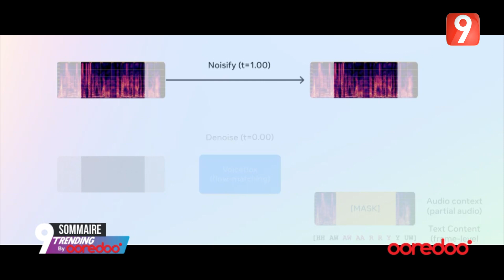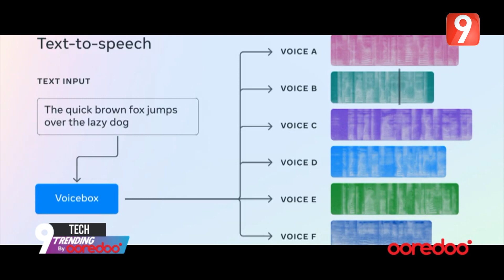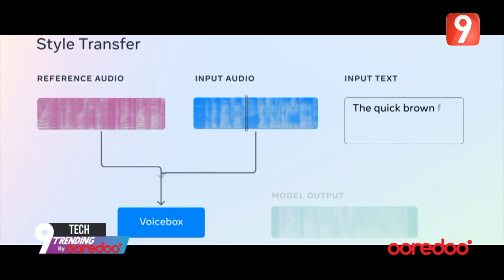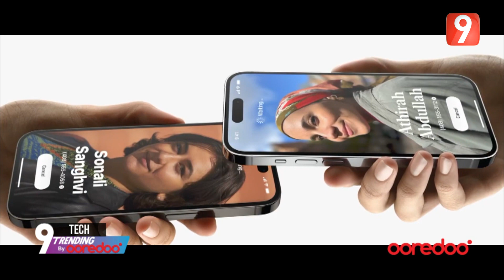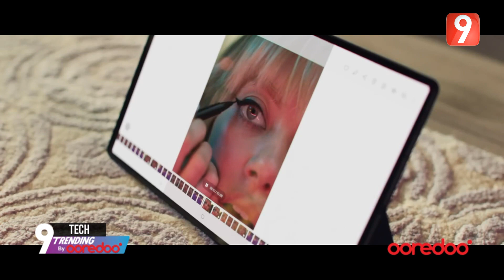9Trending by Ooredoo EP49 P01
9Trending by Ooredoo EP49 P01

AttessiaTV#
Ooredoo#